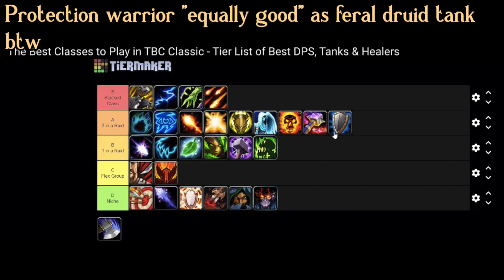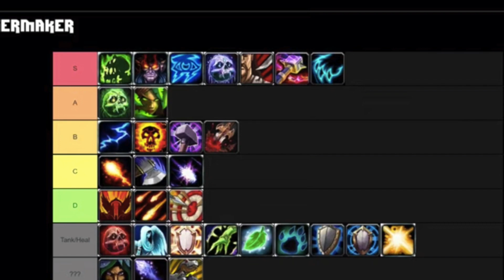”This class will be bad. D-tier. Don't play it”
Heya people! Hope you enjoy this.
Happened to notice the massive turn around on warriors in WOTLK, and I actually got a bit annoyed. People make garbage tier lists without knowing anything and without explaining anything. So I decided to make this video.
Typically, they just say that something is bad because it, for example, is too squishy. And then stop there. But without actually showing any evidence or anything to explain why that the case. IN the end, you might as well just copy a random tier list, change two classes positioning, and then call it a day.

Anyway have a good one. :))